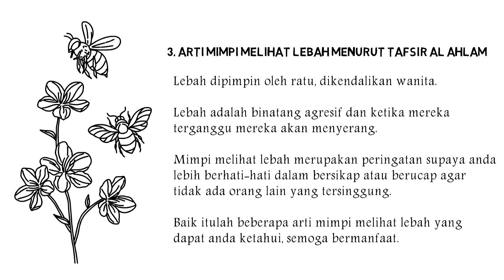Arti Mimpi Melihat Lebah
Lebah atau tawon merupakan serangga terbang yang dapat melepaskan racun melalui sengatannya. Mimpi melihat lebah/tawon memiliki makna tersendiri yang dapat diartikan oleh para ahli mimpi.